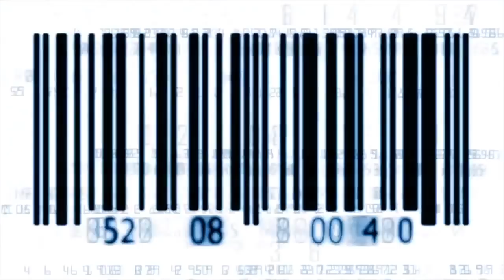VFTB 405: Jared Chrestman and Tom Dunn - This is a War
IT'S IMPOSSIBLE to fight a war when most of your army thinks the enemy is imaginary.

Tom Dunn and Jared Chrestman are the director and producer of the new documentary 'This is a War,' a film about the reality of the spiritual war in which we are all deployed whether we believe it or not.

Find our more about 'This is a War' at Vimeo or at the Through the Black channel on YouTube
Derek's new book 'Last Clash of the Titans: The Second Coming of Hercules, Leviathan, and the Prophesied War Between Jesus Christ and the Gods of Antiquity' is shipping now! For more information (and free samples), log

Please join Derek and Sharon Gilbert each Sunday for the Gilbert House Fellowship, our weekly Bible study podcast. for more details.

Get all of our podcasts -- VFTB, P.I.D. Radio, and the Gilbert House Fellowship -- at Spreaker

Discuss these topics at the VFTB Facebook and check out the great Christian podcasters at the Revelations Radio Network And we are proud to be part of the Fringe Radio Network